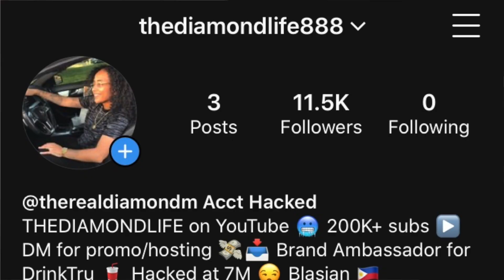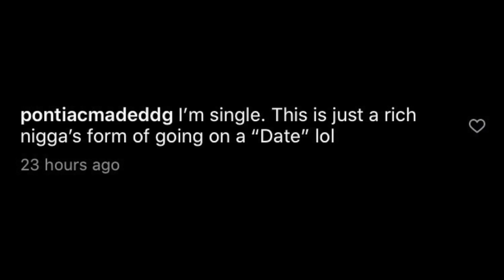CLARENCENYC TV RESPONDS TO CHRIS SAILS, DDG IS OVER KENNEDY AND DESHAE CONFIRMS RELATIONSHIP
DYNASTY MAIL:
835 E LAMAR BLVD, #428